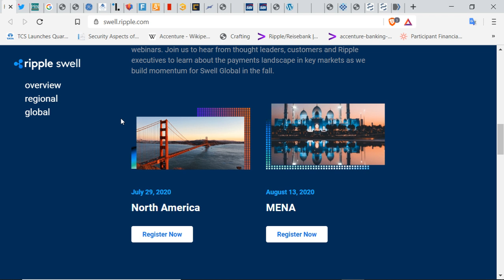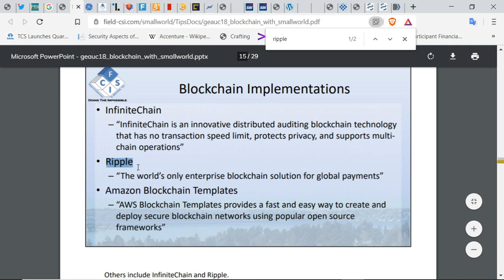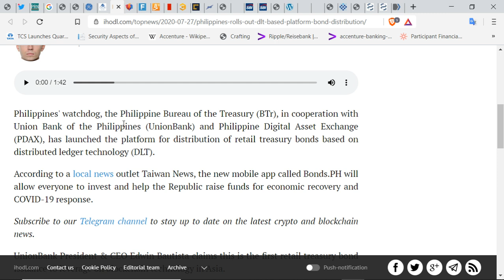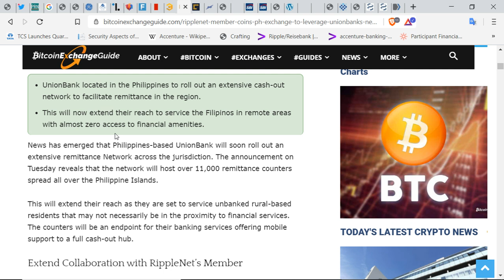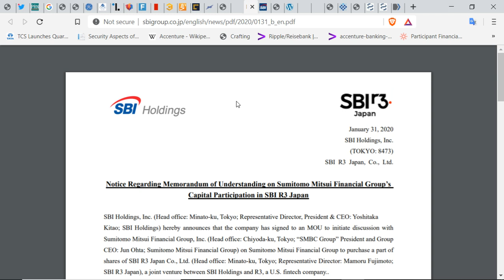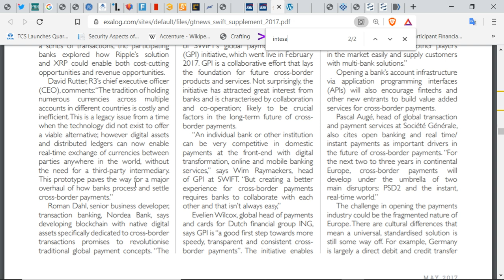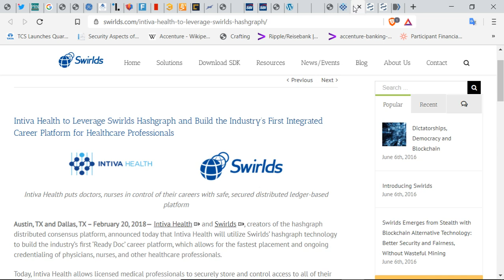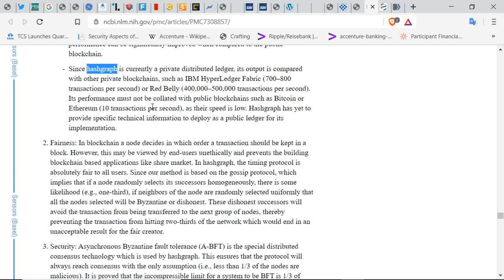The New DLT Financial System Nearly Complete - Israel Stock Exchange DLT - Ripple, XRP & Hashgraph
How are people not seeing what's going on across the board :)

Pretty interesting how they are building this system out.